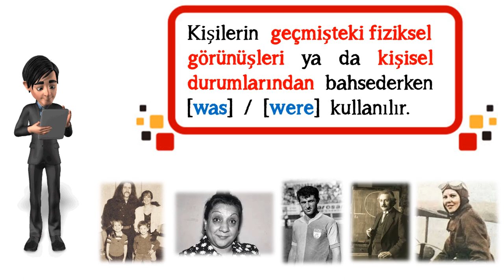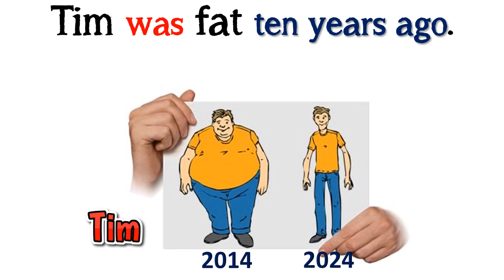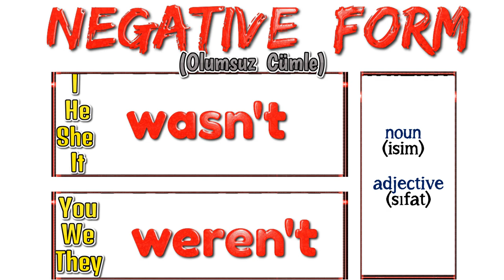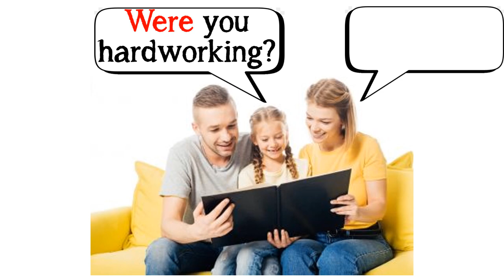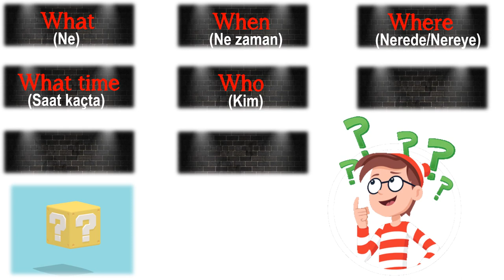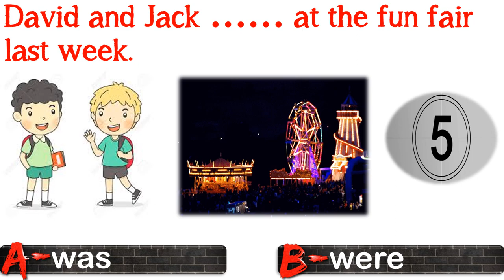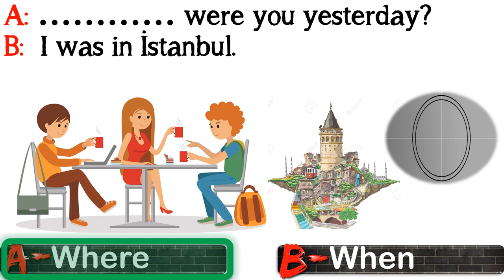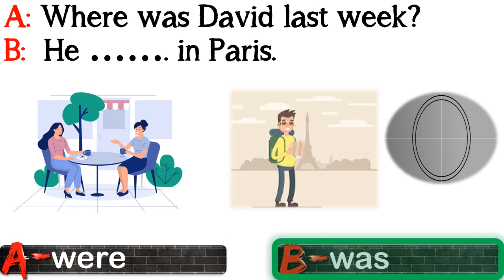6. SINIF İNGİLİZCE DERSİ 6. ÜNİTE OCCUPATIONS- PAST FORMS OF 'TO BE' - [WAS] [WERE] (KONU ANLATIMI)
6. SINIF İNGİLİZCE DERSİ 6. ÜNİTE OCCUPATIONS- PAST FORMS OF 'TO BE' - [WAS] [WERE]  (KONU ANLATIMI)

Bu çalışmamızda 6. sınıf 6. ünite kapsamında yer alan  'Past Form of To Be' konusunu ele aldık. Kişilerin geçmişteki fiziksel görünüşleri ya da kişisel durumlarından bahsederken [was] ve [were] kullanılır. Konuyla ilgili tüm açıklamalar, örnek cümleler ve alıştırmalar videoda.

Video içinde verilen örnek cümleler ünite kapsamında geçen kelimeleri de içermektedir. Bu video öncesinde 6. Sınıf 6. Ünite Kelimelerinin yer aldığı videoyu aşağıdaki linke tıklayarak izlemenizi tavsiye ederiz Video linki: